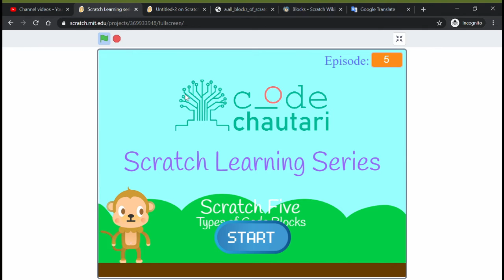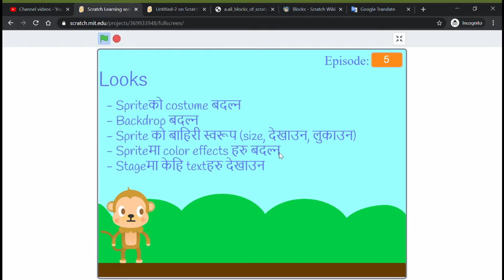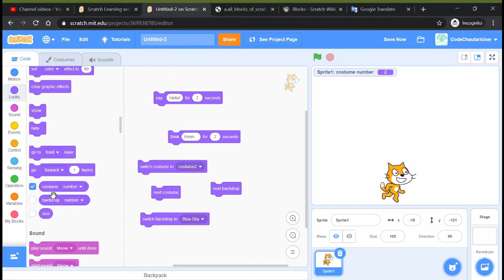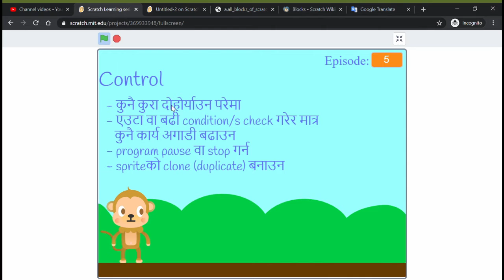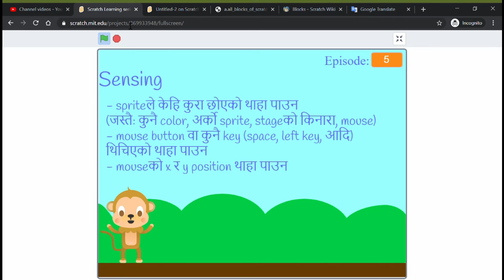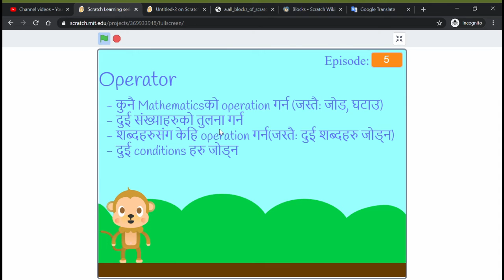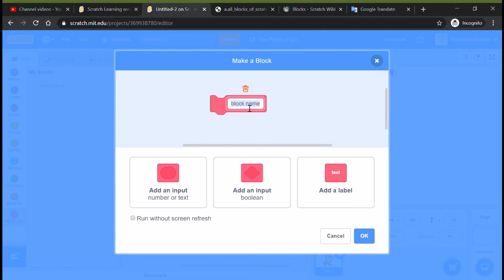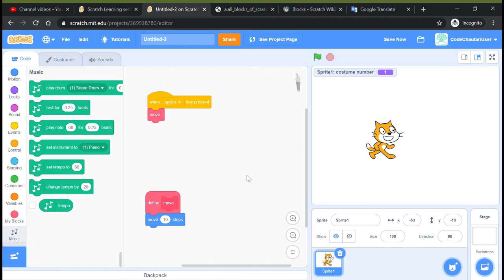Scratch learning series 5 || Types of Code Blocks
यस भागमा कार्य आधारमा Scratchमा भएका बिभिन्न Code Blocksका बारेमा जानकारी दिईएको छ:

- Motion
- Looks
- Sound
- Events
- Control
- Sensing
- Operator
- Variables
- My blocks
- Extensions (code block होइन)

This episode talks about the different types of Code Blocks in Scratch based on their functions:

- Motion
- Looks
- Sound
- Events
- Control
- Sensing
- Operator
- Variables
- My blocks
- Extensions (not a code block)